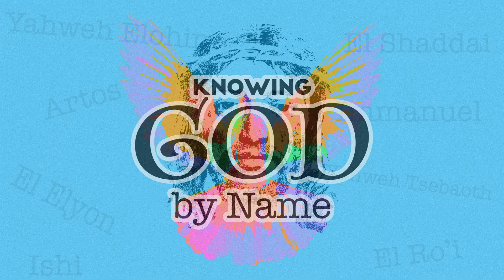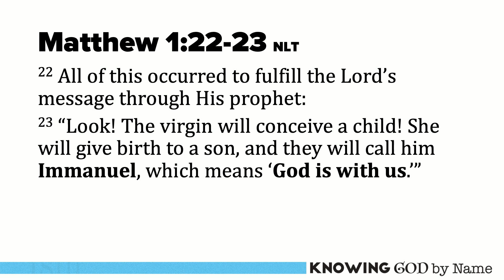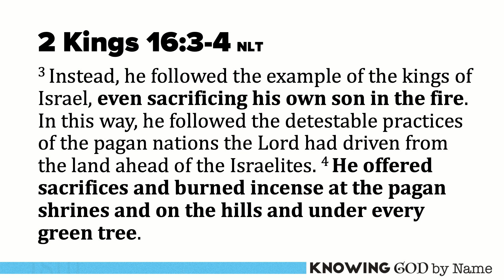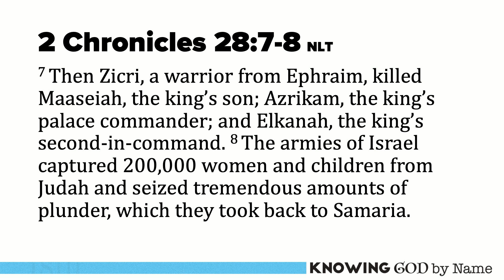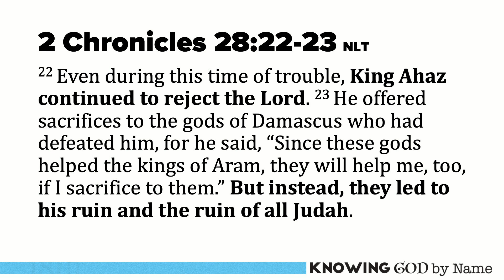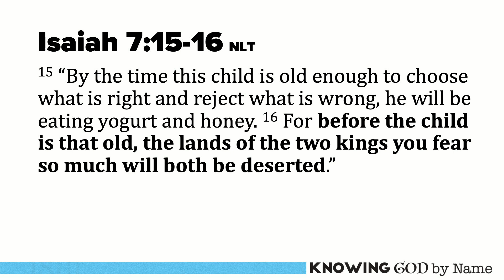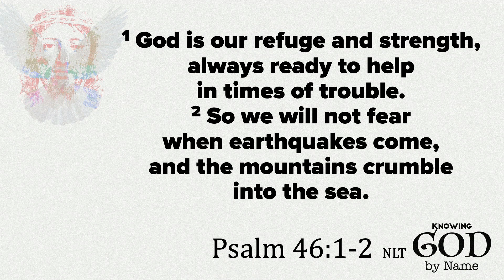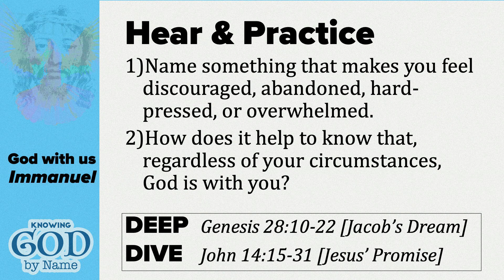Immanuel (God With Us)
An angel of the LORD appeared to Joseph and said of his betrothed (Mary): “She will bear a son, and you will call His name Jesus because He will save His people from their sins…[as] the LORD spoke through the prophet: ‘The virgin…will give birth to a son, and they will call him Immanuel – which means, God with us.” Immanuel is one of the most comforting names of Jesus. When our sins made it impossible for us to come to Him, God came to us in full human form to be our substitute under the penalty of sin and death. In Jesus we see how extreme God’s love for us is. Jesus did not shed the name Immanuel after His cross, resurrection, and ascension, He is still your Immanuel. Hold on to this whenever you feel discouraged, abandoned, tempted, anxious, hardpressed, overwhelmed, fearful, or at a crossroad...Jesus is Immanuel!